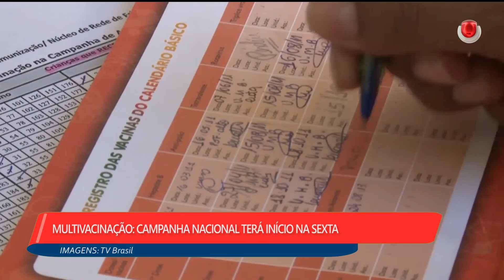1ª EDIÇÃO - Boletim TV Universo |30/09/2021|#1428